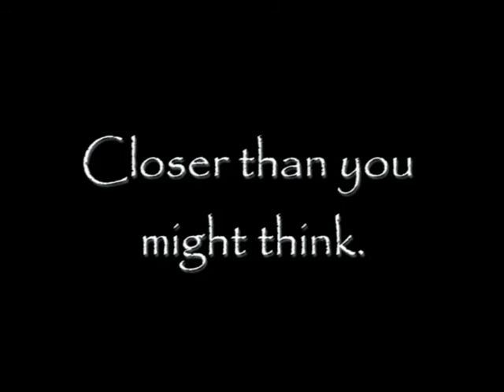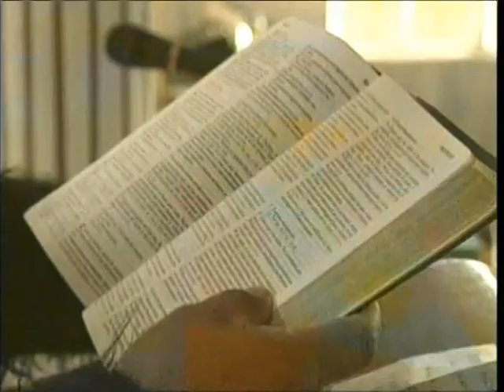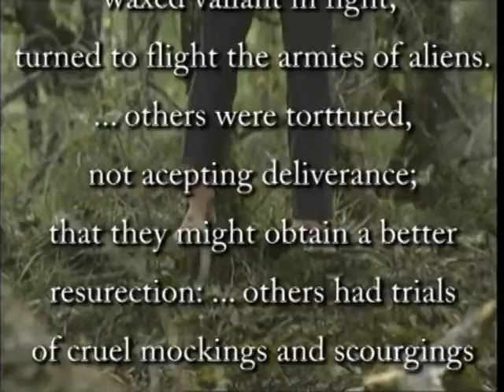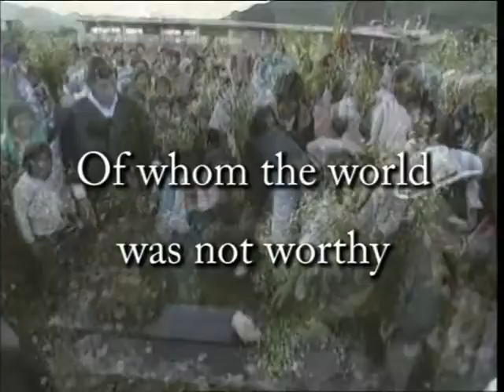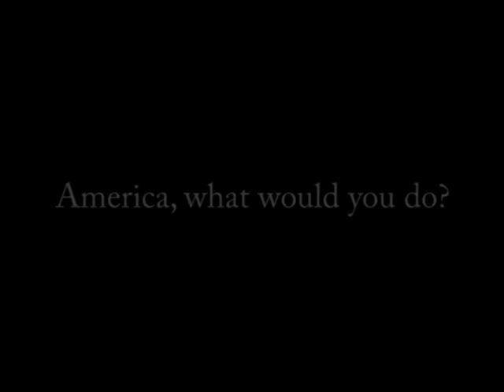Chiapas Persecution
A video of the persecuted church here in Chiapas Mexico. The Tzotzil people of San Juan Chamula have a zero tolerance policy for Jesus and protestant Christians.